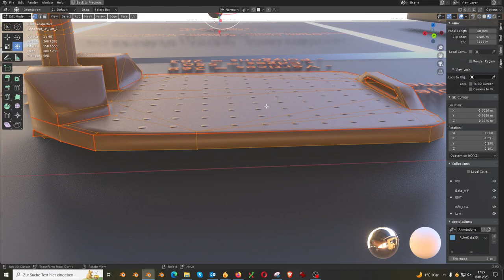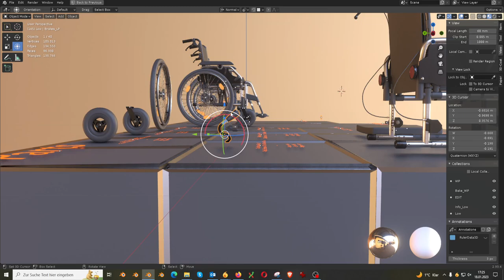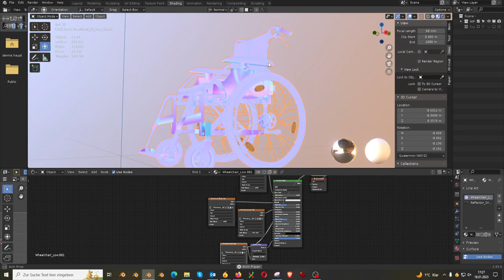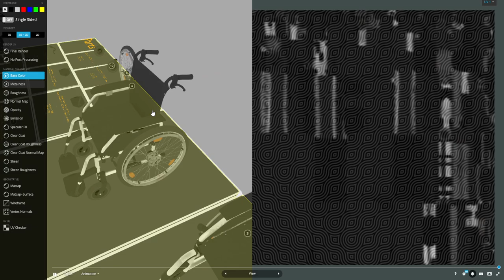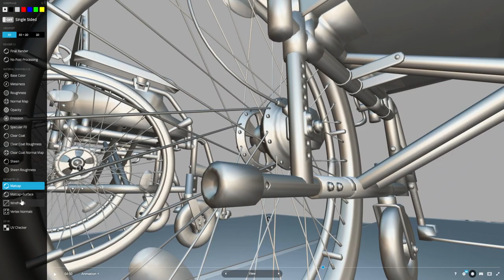Wheelchair Low-Poly Version (Blender-3D)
Here is the low-poly and pbr-textured version of the wheelchair.

Vertices = 27167
Edges = 55117
Polygons = 28299

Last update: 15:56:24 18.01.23